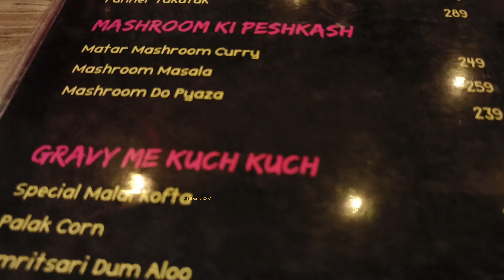Mr. kulcha ashiyana near Power House Chauraha Lucknow